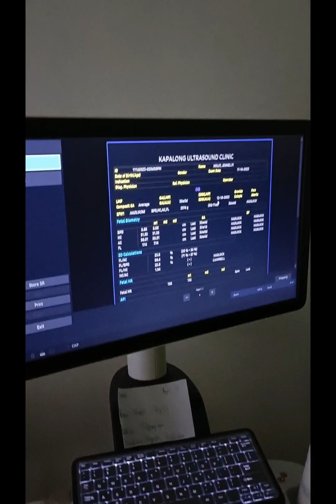Miracle Unveiled: Our Journey Through the 3rd Ultrasound with Baby Girl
Step into the enchanting world of anticipation and joy as we share the magical moments of our journey during the 3rd ultrasound with our precious baby girl. "Miracle Unveiled" captures the tender emotions, fluttering hearts, and the excitement that comes with each glimpse of our little one. Join us in this intimate vlog as we celebrate the unfolding miracle of life, cherishing every beat and kick, painting a beautiful picture of the love that awaits#babygirl